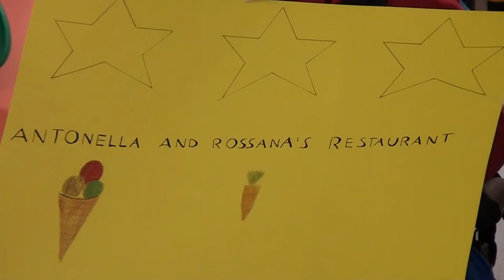Progetto CLIL Pescia Romana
Progetto CLIL della classe quarta A della Scuola Primaria di Pescia Romana a.s.2015/16